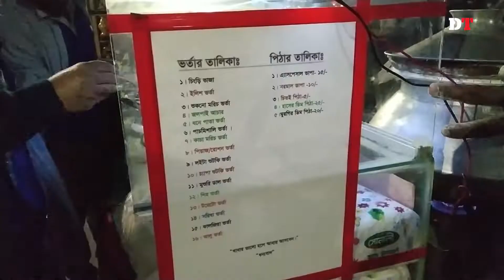Food Cart Ep 2: Pitha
During winter, the streets of Dhaka flourish with Bahari Pithapuli along with a choice of various Bhortas. The streets and alleys of Dhaka are enthused with the ambiance of the rural atmosphere captured into the city. The city folks love the combination of the sweet and spicy taste of Pitha and Bhorta.